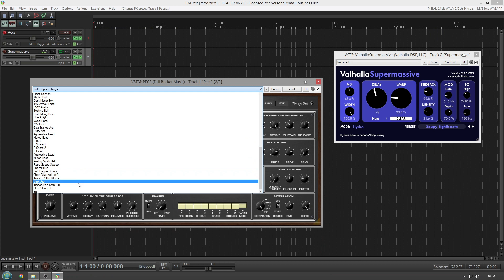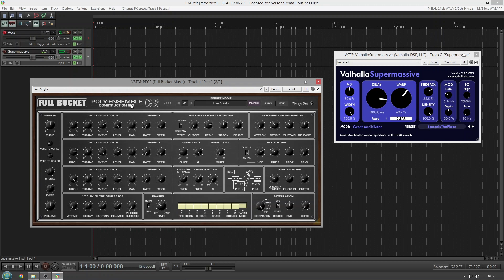Free Vst - Full Bucket Music PECS - No Talking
PECS is a software instrument for Microsoft Windows (VST2/VST3/CLAP) and Apple macOS (VST2/VST3/CLAP/AU) based on the classic KORG PE-2000 Poly-Ensemble S string machine from 1976. It is written in native C++ code for high performance and low CPU consumption. Main features are:

Humble recreation of 8 original presets
Tweakable instrument parameters
Vintage Vibe
Resizable user interface (not "N" version!)
MIDI Learn – all parameters can be controlled by MIDI CC
Plug-in supports Windows and macOS (32 bit and 64 bit)